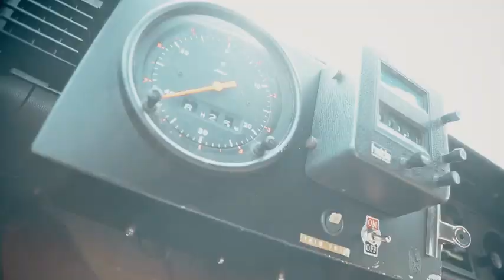スーパーカーや旧車ファンも大興奮！／「第1回 TOYO TIRES スペシャルステージ曽爾クラシック」ダイジェスト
奈良県・曽爾村で、第1回「TOYO TIRES スペシャルステージ曽爾クラシック」開催。世界に499台しかないフェラーリ、ランボルギーニ、ランチアストラトスといった旧車が爆走。地元のおじいちゃん・おばあちゃんも大興奮。